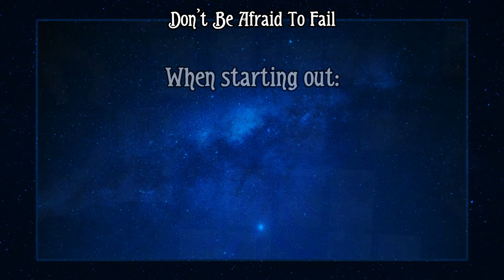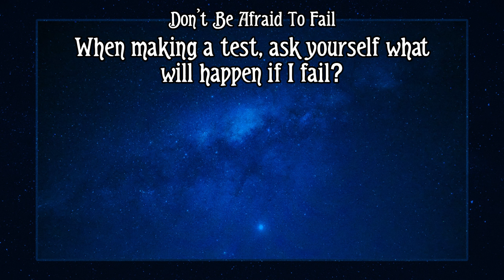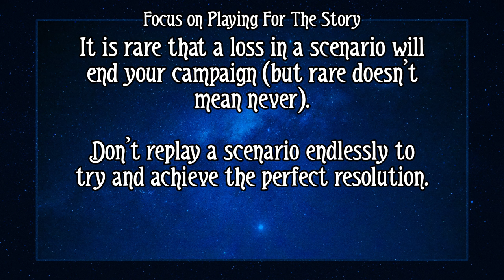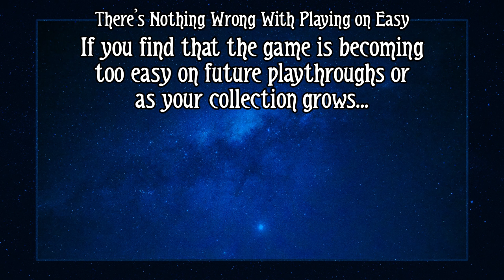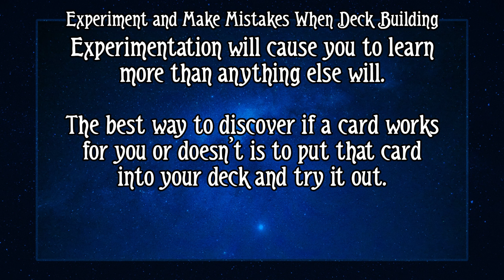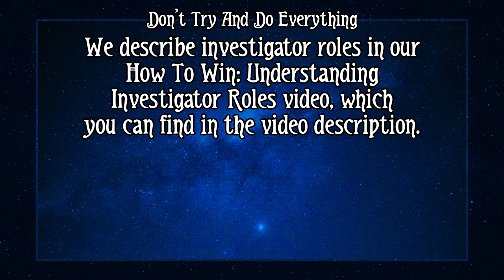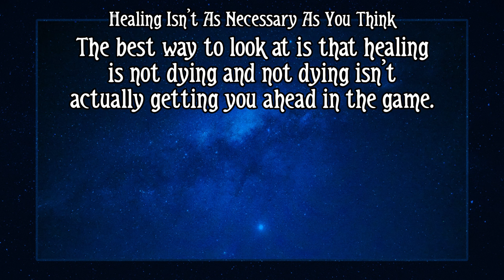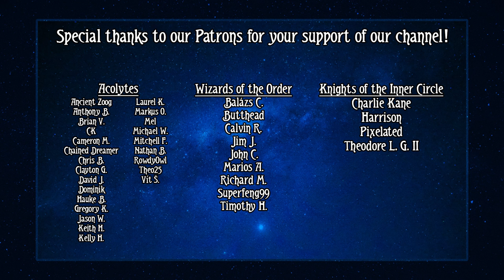6 Quick Tips For New Players | ARKHAM HORROR: THE CARD GAME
Let these 6 tips for new players help you get better at Arkham Horror: The Card Game!

Hello everyone! Trying out something different this week. This is a different format than what we normally have, and I'm curious to see if it should be explored further!